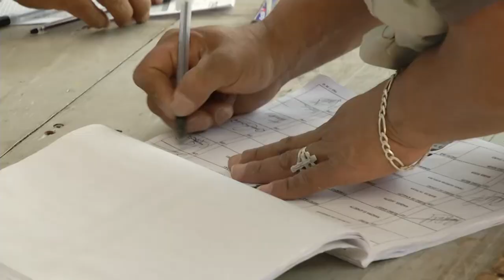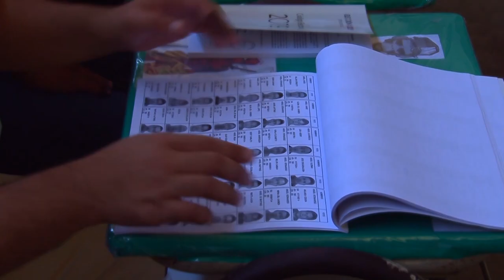Proceso de inscripción de partido político Poder Ciudadano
Un nuevo partido político podría sumarse para las elecciones de 2024, conozcamos al nuevo movimiento que se encuentra en trámites ante el Tribunal Supremo Electoral.